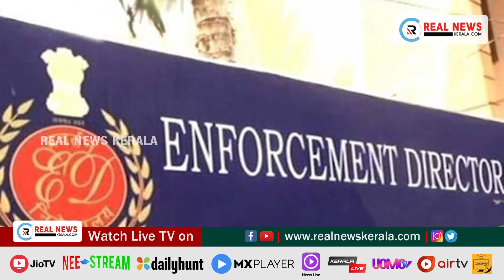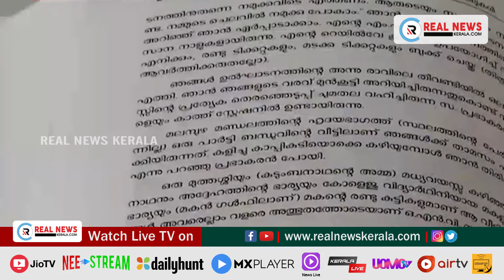പ്രധാന വാർത്തകൾ (21.07.2021) | Real News Kerala